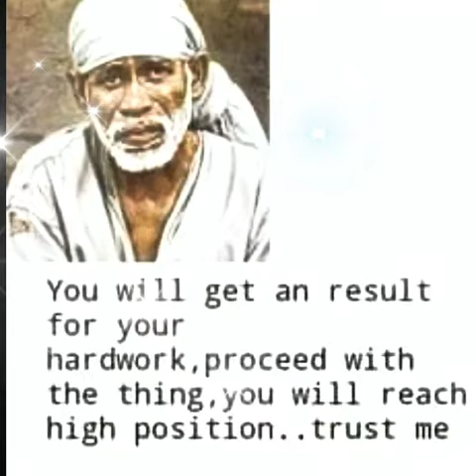Sai Baba message in Tamil | Sai Baba advice in Tamil | Sai Baba blessings daily messages Tamil